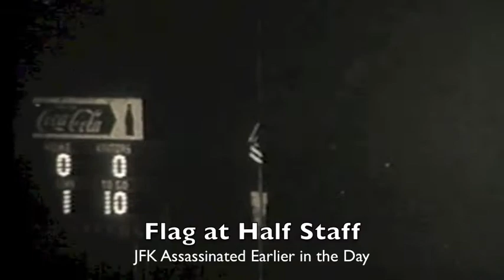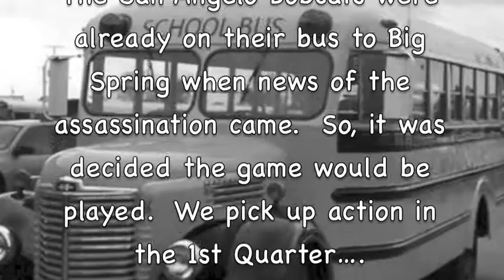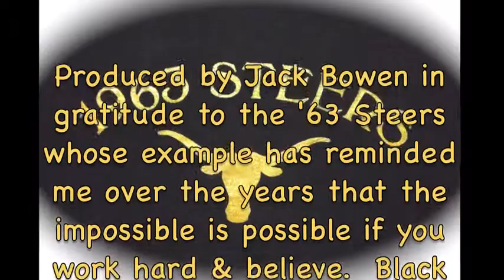Big Spring Steers vs. San Angelo Bobcats November 22nd, 1963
AN UPDATED, BETTER VERSION OF THIS VIDEO HAS BEEN LOADED This was an upset game with state and national implications, as the Bobcats were not only ranked #1 in Texas, but also #1 high school football team in the nation. This was a 4A game, back when 4A was the largest classification in Texas. Big Spring & San Angelo were in the 2-4A Conference, which was Texas' toughest, which was why it was known as the "little Southwest Conference" (this was back when the SWC was one of the country's toughest college conferences). Coaching in this game was Emory Bellard for San Angelo, who later became a college coaching legend & is remembered as the inventor of the wishbone offense, which dominated college ball for more than a decade. Some of the plays in this game show early evidence of the wishbone, with multiple options for the SA quarterback as he reads the defense. Coaching for Big Spring was 29-year-old Don Robbins, one of the few survivors of Bear Bryant's football camp from back in the 50's at Texas A&M...with survivors like Robbins later remembered as "The Junction Boys" & immortalized in an ESPN movie of the same name. Robbins' "Big Spring Boys" defeated San Angelo on 11/22/63 by using the shotgun offense and a strong-armed passer named Al Fierro. His philosophy was to let his smaller team, competing against SA players who were much larger, to run the Bobcat players until "their tongues are hanging out". The Big Spring defense, also greatly outsized, utilized gang tackling to stop the vaunted Bobcats' offense. Robbins wanted every Steer player to believe on every play "that if I don't make this tackle, they're going to make a touchdown." Making this game even more surreal is that it came toward the end of a day that had seen President John F. Kennedy assassinated just 6 hours earlier. MANY THANKS to former great Bobcats player A.Z. Drones, who had the original game film shot by San Angelo Central High School & volunteered it when he heard Steers backers were looking for it...& also declined a cash reward that had been offered for the film.